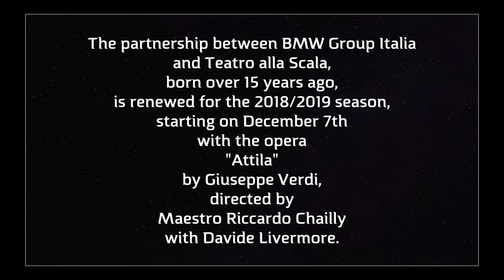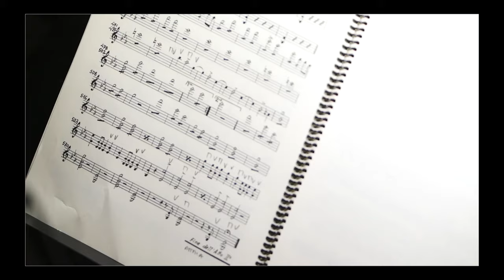Teatro alla Scala - Milan, Italy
BMW & BMW Italia supporting Teatro alla Scala -  Milan, Italy.
  Rare Behind The Scenes.
If you enjoy the Theatre, you will love this short BTS.
"ATTILA"
Conductor: Riccardo Chailly
From 11 December 2018 to 8 January 2019
Opening Night Ticket - Platea - $3,401.50 USD per seat
SOLD OUT